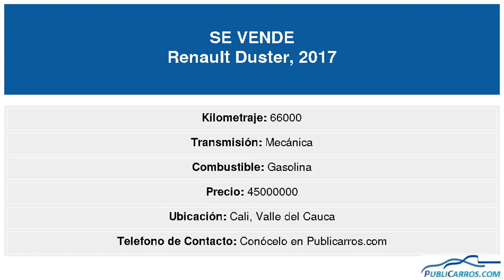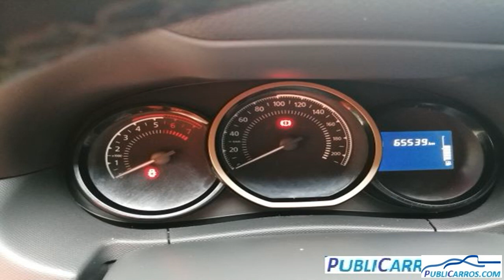Renault Duster 2017 Usado en Venta Cali Venta de Renault Duster Usados Cali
Renault Duster 2017 Usado en Venta Cali Renault Duster Usado en Venta Cali Colombia / Anuncios Clasificados de Autos | Publicar Autos Vehiculos Camionetas Automoviles Carros a la Venta en Cali Colombia.
DESCRIPCION DEL VEHICULO:Camioneta Renault Duster Dynamic 4x2 2.0, en excelentes condiciones, con todos los mantenimientos en el concesionario, cámara reversa, sensores parqueo, GPS, parrilla, muy cómoda y espaciosa, excelente estado, soat comprado hace un mes, impuestos pagos en junio.
Necesita Financiación? Para vehículos de máximo 10 años de antigüedad y asegurables, y con previa autorización dada al comprador por parte del vendedor, Publicarros.com podrá gestionar Gratis la financiación hasta del 100% con entidades bancarias y obtener la aprobación de su crédito desde cualquier ciudad de Colombia, con planes desde 12 hasta 72 meses. Asesoría gratuita llamando o escribiendo vía whatsapp al celular 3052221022. (*)Aplican Condiciones.
Publicarros.com-Anuncios Clasificados de Vehículos en Colombia. Deseamos compartir con usted diversas oportunidades comerciales del sector automotriz en Colombia con posibles vehiculos disponibles para la venta de la marca Renault Duster en '.Cali.
Encontrará carros de todas las marcas y en los diferentes tipos de carrocería: Sedan | Hatchback | Convertible o descapotable | Coupé | Van | Minivan | Crossover | SUV | Camioneta | Campero | Station Wagon | Familiar | Pick Up | Utilitario o Camión.
También con diferentes tipos de combustible: Gasolina, Diesel, Gas y Gasolina (GASGASOL), Eléctricos, o sólo a Gas; en color Beige | Negro | Azul | Cafe | Verde | Gris | Naranja | Morado | Rojo | Plata | Blanco o Amarillo; con caja o transmisión para todos los gustos: Automatica, Mecanica o Triptonica.
Busca un carro Renault Duster 2017 en Colombia en cualquiera de sus versiones? Lo más probable es que encuentre su nuevo carro
Vende su Renault Duster en Cali?
Si usted es el propietario de un automovil o vehiculo Renault que desea vender, encuentre al comprador en Publicarros.com
Porqué Anunciar con nosotros?
Cada Vehículo en Venta es diferente y usted tiene claro que el perfil del cliente para cada vehículo también lo es.
Publicarros.com es la herramienta en el mercado online que facilita la venta de vehículos de todo tipo, permitiéndole ofrecerlos entre el público correcto para cada caso en particular.
Realice Campañas Multi-Web y Multiplataforma de manera efectiva y complemente su estrategia comercial actual. Todo en un sólo paso y con una única publicación. Sus anuncios, además de republicarse en otras importantes páginas de anuncios clasificados, se multiplicarán en las principales Redes Sociales de manera segmentada, llegando a cientos o miles de personas entre tu publico ideal según tipo de vehículo, marca, línea, y ciudad de venta.
Publicarros genera para usted oportunidades cualificadas para cada vehículo de manera independiente.
PUBLICARROS.COM, no es responsable por la veracidad de la información suministrada por los usuarios en sus anuncios. Asesórese antes de comprar su carro. Visite también
Venta Renault Duster 2017 Usado en Venta Cali Colombia-Renault Duster Usados en Venta en Cali Colombia